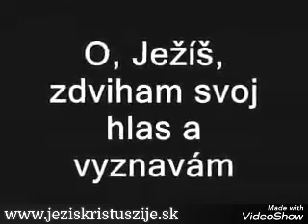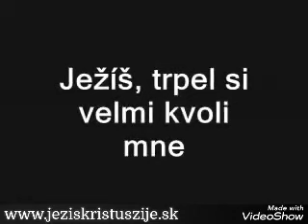5. júla 2024